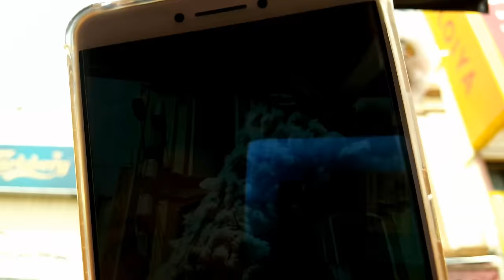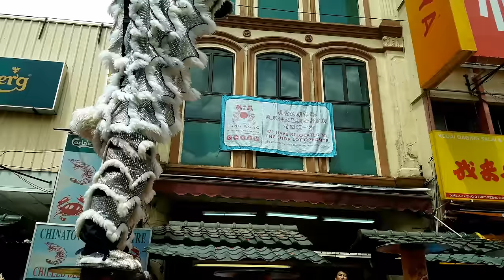CNY2017(Cap Go Meh)闹元宵#6~Kun Seng Keng (Muar)2 Acrobatic Lion Dance(高桩舞獅 Múa Lân)@Petaling Sreet(4K)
2017 春節 农历新年正月十五~ 一连串的舞狮舞龙表演闹元宵@吉隆坡茨厂街.

世界冠军 马来西亚麻坡关圣宫醒狮队舞狮高桩表演 @ 我来也

15th Day of Chinese New Year ~  2 Lion Dance (Acrobatic) performance by  World Champion Kun Seng Keng (Muar) @ Oloiya, Petaling Street, Kuala Lumpur. Malaysia.

11 February 2017

Filmed with : Samsung Galaxy S7 Edges + Zhiyun Z1 Smooth C Gimbal using Filmic Pro apps.